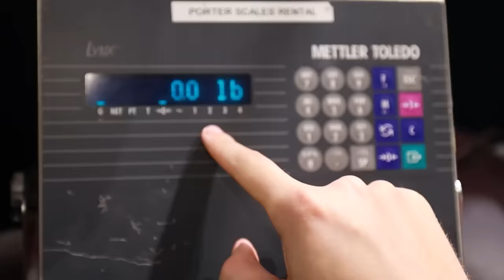I Ate The World’s Largest Slice Of Pizza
This slice of pizza was expensive...